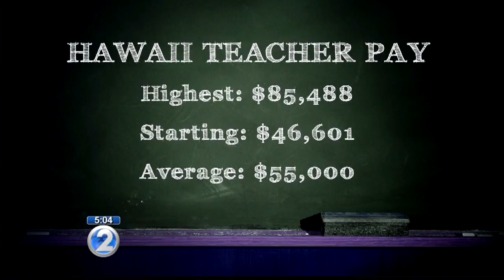Public school teachers rally for better pay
The Hawaii State Teachers Association says about 6,000 people participated in the lively demonstration.